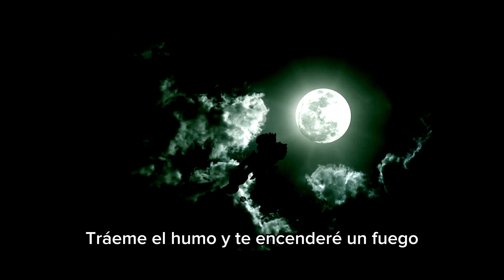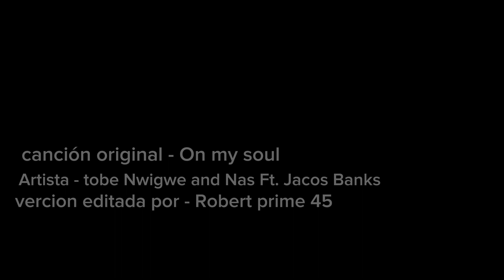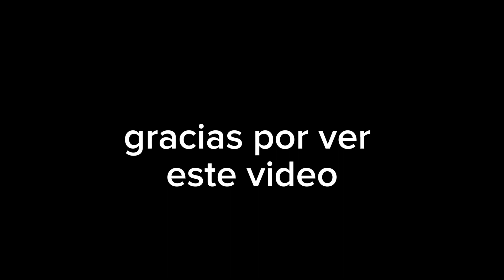TRANSFORMERS: Rise of the darkness, "On my soul" (versión sub español)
buenas noches gente de Youtube. tras el gran apoyo que dieron a transformers: rise of the darkness.. hice esta pequeña versión editada de "On my soul" para demostrarles lo mucho que gusto hacer esta película y qué tal vez el otro año salga su secuela,.

pero bueno muchas gracias a todos ustedes por el gran apoyo, si seguimos haci, llegaríamos  a los 1000 suscriptores; pero bueno sin más me despido y nos vemos hasta el próximo video, qué tal vez cuando salga... algunos no les vaya a gustar lo qué trataría ese video